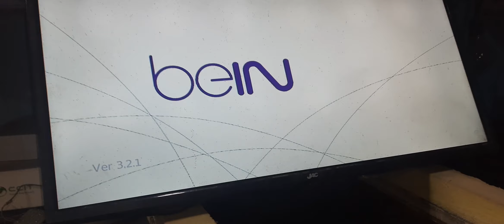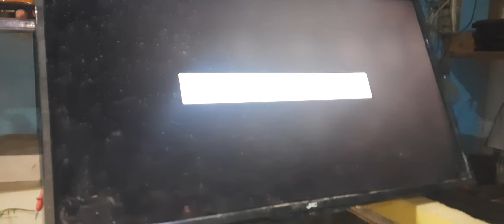حل مشكلة رسيفر هيوماكس beIN IRHD 1000S لا يعمل ودة عطل مشهور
حل مشكلة رسيفر هيوماكس beIN IRHD 1000S عدم الاقلاع ا
حل مشكلة ريسفر بن اسبورت عدم الاقلاع ا
مشاكل جهاز بي ان سبورت
حل مشكلة جهاز استقبال bein غير قادر على تلقي اشارة
مشكلة في رسيفر بي ان سبورت لون بنفسجي على الشاشة
بعض قنوات bein Sport لا تعمل
مركز صيانة رسيفر بين سبورت
فشل في البطاقة الذكية بي ان سبورت
مركز صيانة أجهزة بين سبورت
اعدادات LNB بي ان سبورت